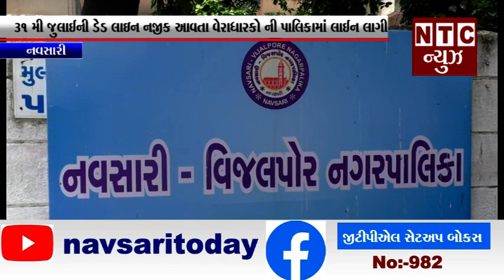નવસારી :-31 મી જુલાઈની ડેડ લાઇન નજીક આવતા વેરાધારકો ની પાલિકામાં લાઈન લાગી